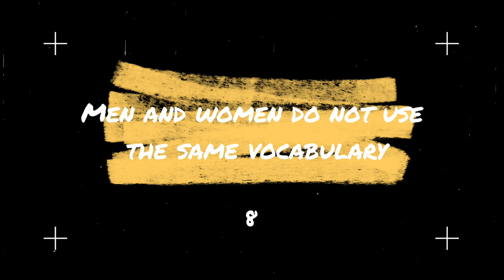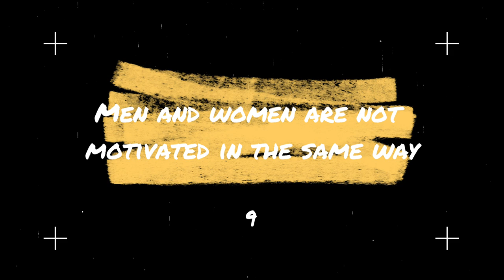Men Are From Mars, Women Are From Venus by John Gray ► Review & Summary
In this video, I'm going to talk about the bestselling book, Men are from Mars, Women are from Venus. This book is the most famous on relationships and understanding the different needs of men and women. Millions of copies have been sold around the world, and countless people have been helped by reading this book.

Discover the secrets to a better relationship with this book . Find out how to understand the opposite sex, get along better, and find happiness in your love life.

Mars brain, Venus brain: John Gray at TEDxBend
Men Are From Mars, Women Are From Venus by John Gray ► Animated Book Summary
en Are From Mars Women Are From Venus Audiobook by John Gray - Free Relationship Books
Men Are From Mars, Women Are From Venus Summary (Animated)
Men Are From Mars Women Are From Venus | Animated Book Summary
Men Are From Mars, Women Are From Venus by John Gray
Men Are From Mars, Women Are From Venus by John Gray Audiobook | Book Summary in Hindi Animated Book
Men Really are From Mars, Women Really are From Venus | Melissa Perreault | TEDxGuelphU
men are from mars women are from venus
men are from mars women are from venus john gray
men are from mars women are from venus summary
john gray men are from mars women are from venus